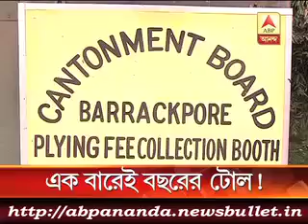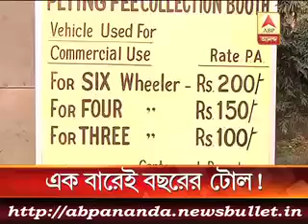3 মিনিটে এই মুহুর্তের বড় খবর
Arvind Kejriwal says, AAP will not compromise in any illegal issue